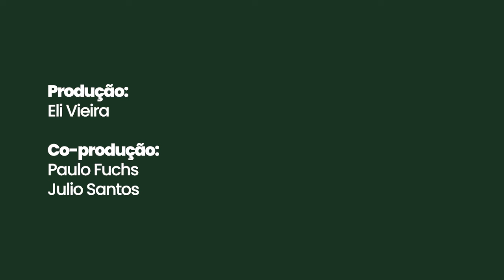AP.01 - Vacina de COVID Obrigatória para Crianças, Aponta Estudo com Ellen Guimarães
No primeiro episódio do "Aponta Estudo", Eli Vieira conversa com Ellen Guimarães, médica cardiologista.

Neste episódio, Eli e Ellen abordam a obrigatoriedade da vacina contra a COVID-19 para crianças, imposta pelo Ministério da Saúde, discutindo suas implicações e possíveis efeitos colaterais, além de outros temas relevantes relacionados à vacinação.

Minutagem:
00:00:00 - Teaser do Episódio
00:01:00 - Abertura e apresentação da convidada Ellen Guimarães
00:03:45 - É uma boa ideia tornar a vacina de COVID obrigatória para crianças?
00:10:25 - A vacina de COVID deveria ser obrigatória para algum grupo?
00:13:20 - Imunidade de rebanho é real?
00:15:36 - No Brasil morrem mais crianças de Influenza ou COVID?
00:17:57 - Patrocinador - Conheça a Executivo Financeiro
00:18:44 - Por que ser contra a obrigatoriedade da vacina de COVID para crianças?
00:22:35 - Como estão os jovens que desenvolveram cicatrizes  cardíacas após a vacina?
00:32:10 - Patrocinador - Conheça a Proteus Associados
00:32:50 - A desinformação do Ministério da Saúde sobre a vacina e miocardite
00:36:25 - A possibilidade do desenvolvimento de colaterais pós-vacina em crianças
00:39:37 - E a miocardite da COVID?
00:42:50 - O lockdown influenciou no agravamento do risco do grupo de obesos durante a pandemia?
00:45:52 - Como a vacina é algo tosco
00:48:18 - Vacina da COVID causa autismo?
00:57:07 - Patrocinador - Tapa da Mão Invisível
00:57:49 - A polarização dentro da ciência
01:00:50 - A reação do Conselho Federal de Medicina sobre a vacina de COVID obrigatória
01:07:57 - As conspirações sobre a ciência
01:13:11 - O Nobel do mRNA
01:14:34 - Encerramento e agradecimentos
01:16:02 - In Memorian Ágata Cahill Florêncio de Oliveira
01:16:13 - Créditos finais